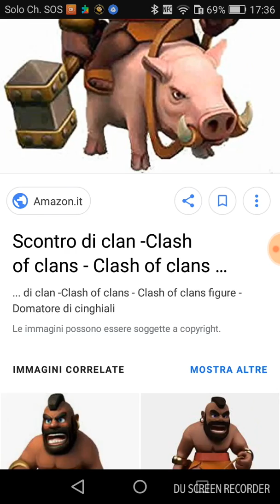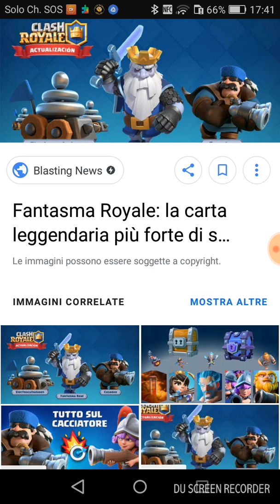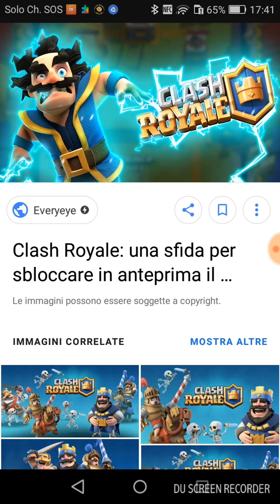Storia del royal ghost